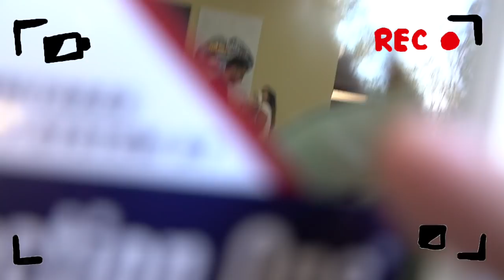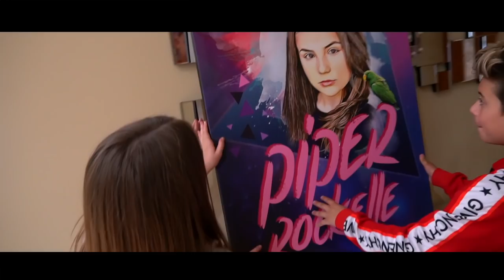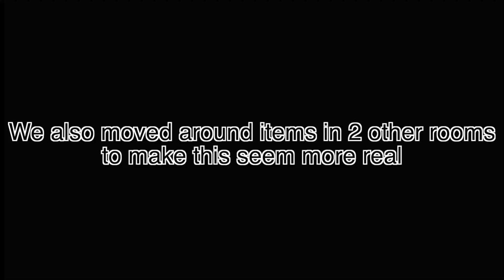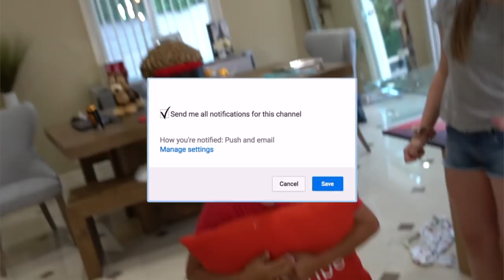I BOUGHT A HOUSE With My BOYFRIEND PRANK **Gone Wrong**🏠❤️ | Piper Rockelle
Shalom guys! I hope your day is great but better watching I bought a house with my boyfriend prank gone wrong. Today my boyfriend, Gavin Magnus and I buy a house together. We will give you a mini house tour of our new home. The only catch is that this is not our home! My boyfriend and I are actually playing a funny prank on the Royalty Family. the royalty family has a priceless reaction, Andrea, and Ali where so mad, about this house prank! Be sure to watch until the end to see their reaction! Let’s get this video to 100k likes for more crazy pranks!

About Piper Rockelle:
Welcome to the official Piper Rockelle YouTube channel! My life is quite unique and I enjoy creating funny, fun,family videos including 24 hour challenges, fashion hauls, trending and sometimes messy challenges, prank, makeup
tutorials, dancing, diys and simple everyday vlogs. I hope to make you laugh or cheer you up if you’re having a bad day, with my last to challenges, and pranks. These videos are for girls and boys of all ages. Sit back and enjoy!